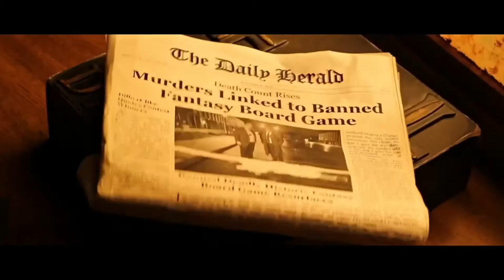Zgoflix 13 DEMONS - Film Trailer HD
Gary and his friends who are into gaming, renaissance fairs and various unsavory vices, stumble across a rare, medieval board game called "13 Demons." They discover the game has a dark history and was banned from most countries long ago for strange and mysterious reasons including unexplained deaths attributed to the game. The object is to free the Realm of Darkhaven from the 13 Demons of the Apocalypse. They chalk it up to urban legend and decide to play, what they don't know is that the 13 Demons presently walk the Earth disguised as humans. Slowly, the game consumes them, seducing them into believing they are "The Golden Paladins," and are on a holy mission to save the world. But when the news reveals a number of local deaths caused by tree branches, baseball bats, hammers, etc. from assailants adorned in body armor, the thin line between reality and fantasy is shattered and the horrific realization that they are in way over their heads sets in.